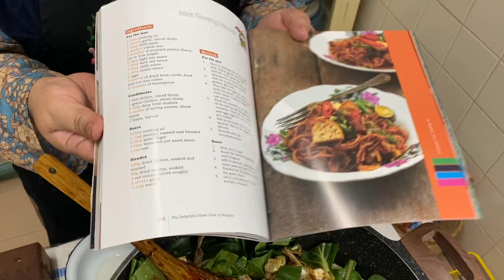Mee Hokkien|30dayschallenge|Day22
Hi semua,

Mee hokkien ni puas makan. Masaknya lebih kurang sama denga masak mee goreng atau pun mee hailam, cuma ianya perlu di masak lama.
Nak cuba, boleh ikut resepi di bawah.

Jangan lupa juga untuk follow Kak Yan di platforms berikut:

Resepi

Bahan-bahannya:
1 bungkus mee hokkien
3 sudu besar minyak masak
 10 ekor udang
4 ulas bawang putih (dicincang)
1 bungkus fishball
Segengam kobis
Segengam sawi pendek
1 sudu teh minyak bijan
Daun bawang

Sos
2 sudu makan sos tiram
2 sudu makan kicp cair
2 sudu teh kicap pekat
2 sudu teh gula
1 sudu teh garam